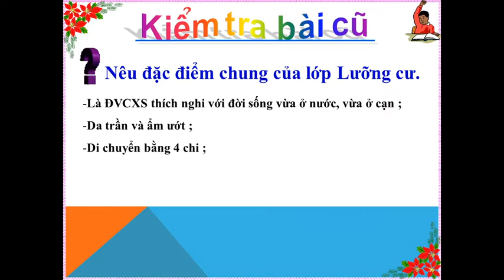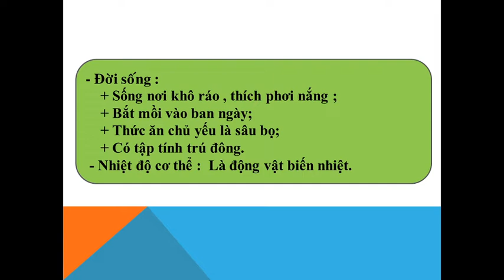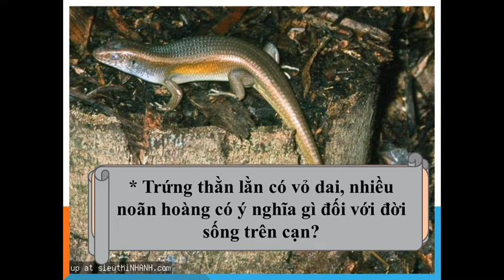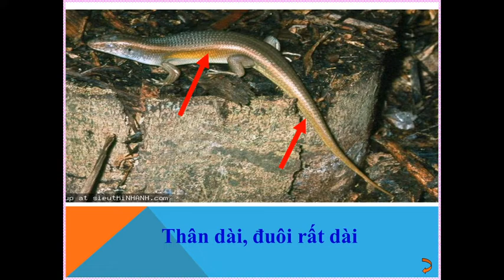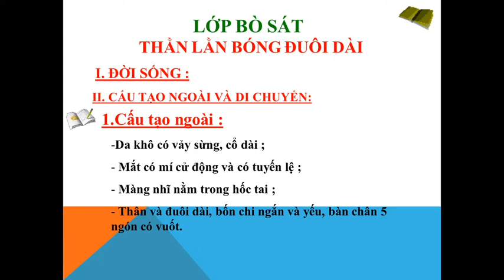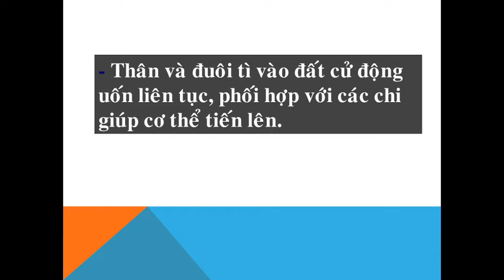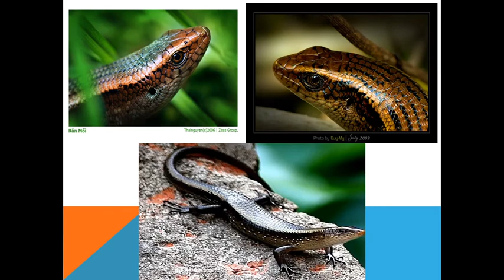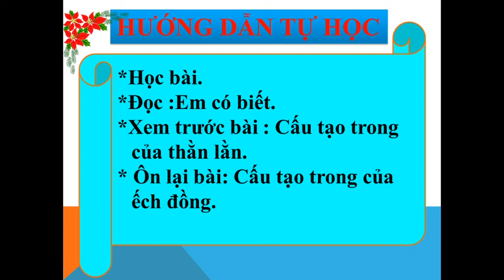TUẦN 22 - SINH 7 - TIẾT 41 - BÀI 38: THẰN LẰN BÓNG ĐUÔI DÀI